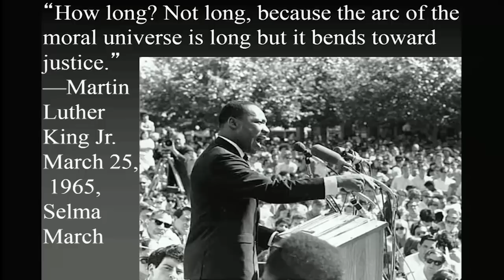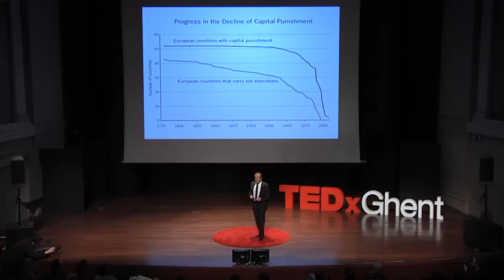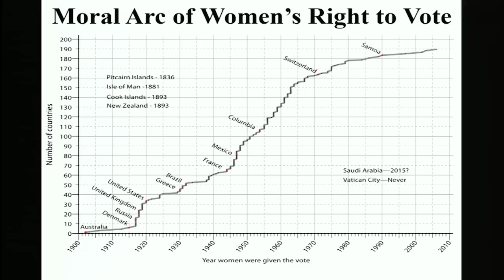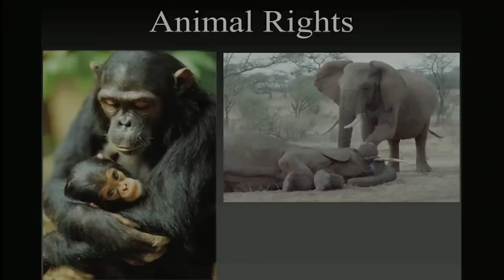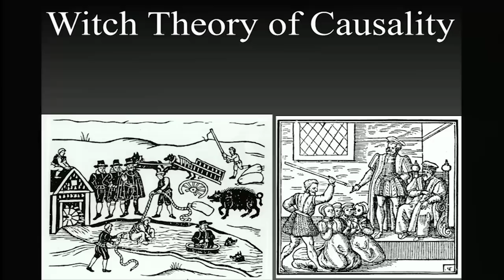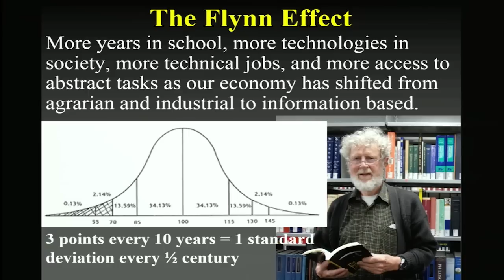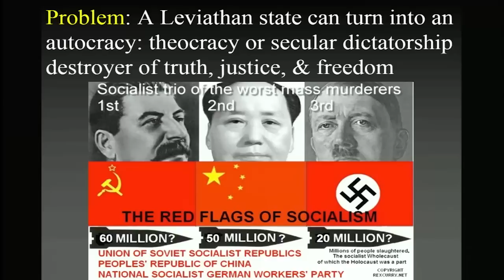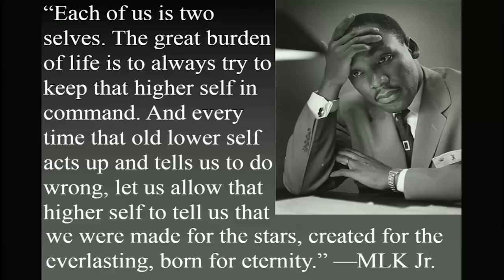Reasonable doubt | Michael Shermer | TEDxGhentSalon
Michael Shermer explains how a scientific way of thinking manages to improve the world in various kinds of ways. He describes how science and reason lead humanity toward truth, justice and freedom.
“As democracy increases, violence decreases” is the theme of his talk.
He discusses the death penalty, women and gay rights and so much more. He states that within these delicate issues, rationality and abstract thinking are the keys to increased awareness and democracy.

Michael Shermer is founder of the Skeptics Society and the editor-in-chief of Skeptic Magazine.